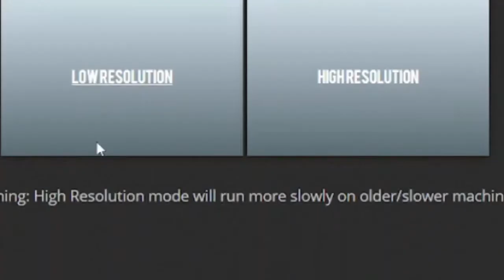Banana Bread Game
The Banana Bread Game. The Game without Banana Bread. its a shooter game